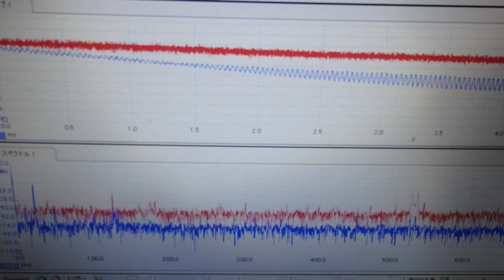超音波めっき処理：日本バレル工業株式会社